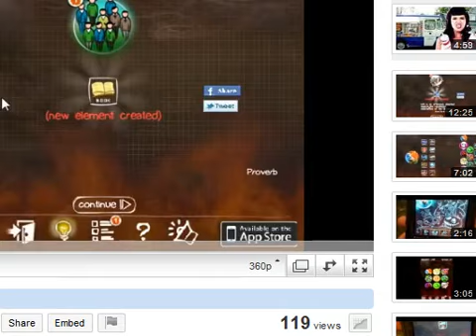Doodle Devil failthrough part 4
This is my fail walkthrough of Doodle Devil